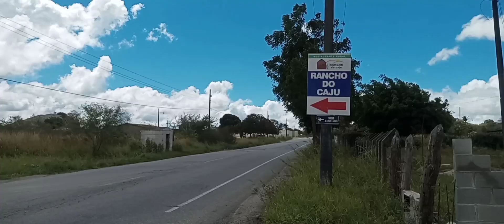Terrenos na Paraíba🌄🌵Aqui você pode construir sua casa, chácara, área de lazer e investimentos.😱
📍 LOCALIZAÇÃO: Puxinana e São José da Mata - CG

📐 TAMANHO:
- 10x25 cada terreno.

🛣️ LOGÍSTICA:
- 21 km até a cidade de campina grande - PB.

⚠️ DETALHES:
- Topografia plana
-  água (fornecida pelo serviço público cagepa)

🏡 BENFEITORIAS:

📃 DOCUMENTAÇÃO:
- Escritura Pública.

💰 VALOR:
- R$ 20mil cada terreno
Entrada de 10% e o restante podendo ser dividido em 36 parcelas de 500 reais

- Aceita permuta na entrada.

Se interessou pelo imóvel?
Deseja fazer uma parceria?
Procurando alguma fazenda, chácara ou imóvel rural específico?

Temos o que você precisa!
Os nossos contatos estão logo abaixo 👇🏼
Canal Coisa do Nordeste.
Corretor Cassimiro